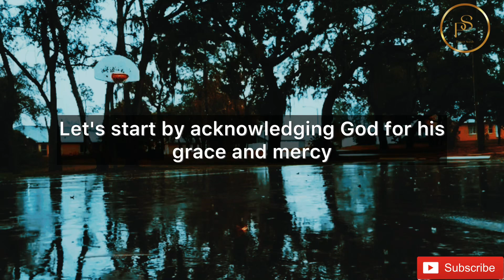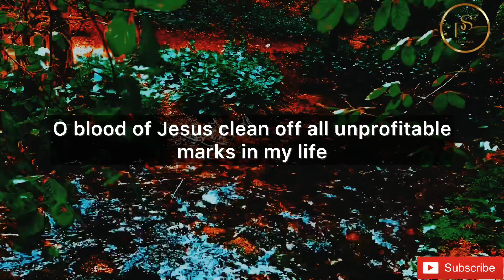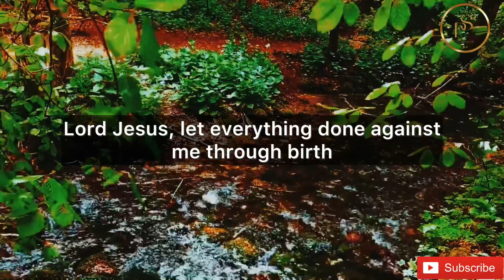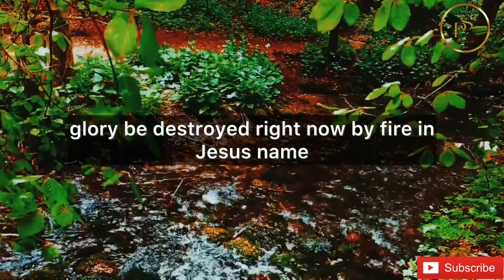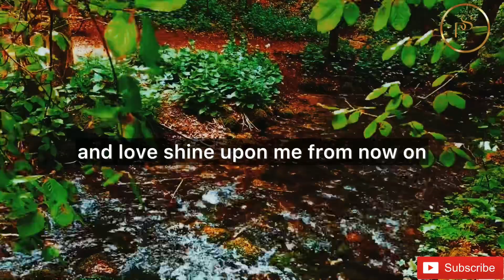POWERFUL 3AM PRAYERS TO SEND CONFUSION INTO THE CAMP OF THE ENEMY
Welcome to our transformative prayer experience! In this powerful video, we invite you to join us as we embark on a spiritual journey to seek breakthrough and divine favor through 3AM prayers.